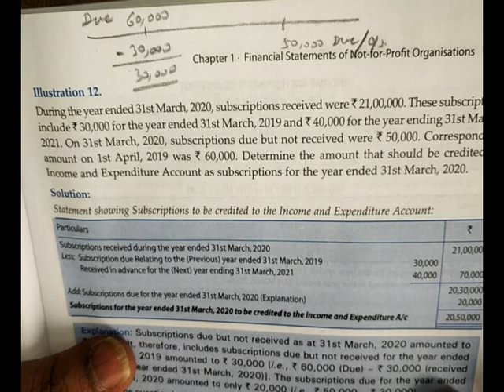npo part 3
accounts
kunal sir